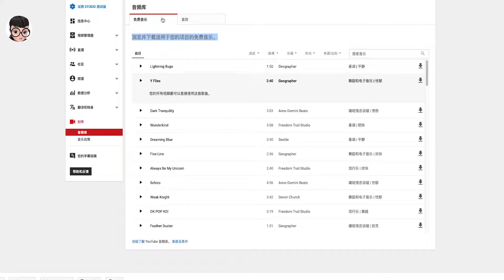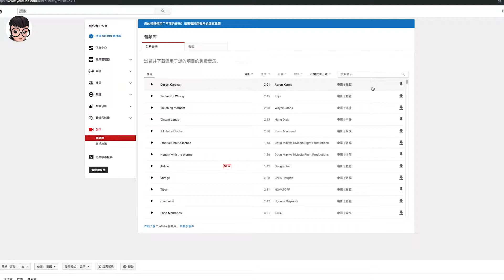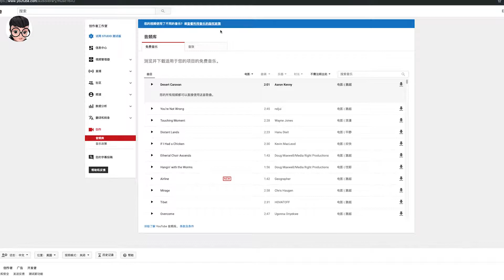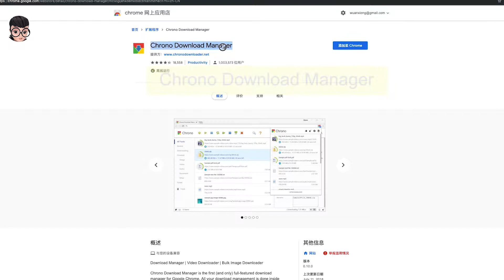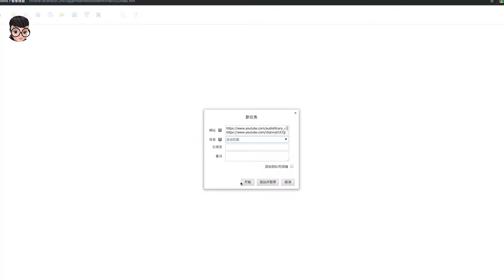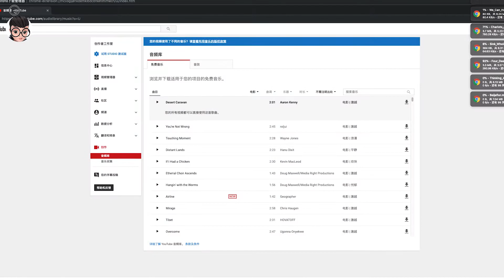『实用』Chrome谷歌浏览器批量下载YouTube免费音乐素材库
YouTube的创作者工作室为视频制作者提供了免费的，无需版权的免费音乐素材和音效库，我们通常需要一个个地点击下载，非常麻烦。我们可以通过Chrome谷歌浏览器的扩展程序，也是第三方插件实现批量下载到本机，这样方便我们后期调用。

主要用到两个插件：
1，Link Grabber
2，Chrono Download manager

除了YouTube的音频库，使用这两个插件也可以为我们下载其它网站上的所有文件，不需要我们一个个地去点下载，非常方便。